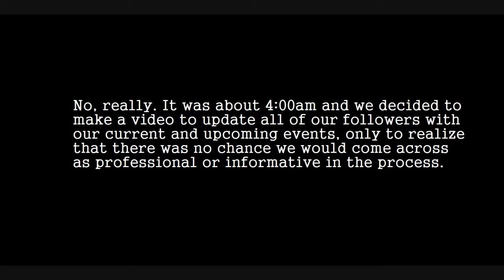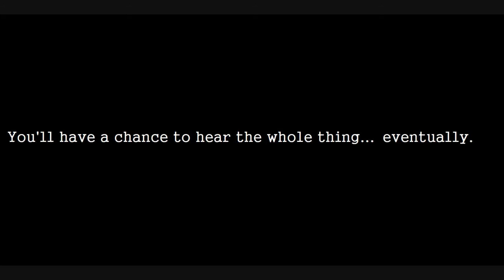Heart Dreams Update (Beta Version)